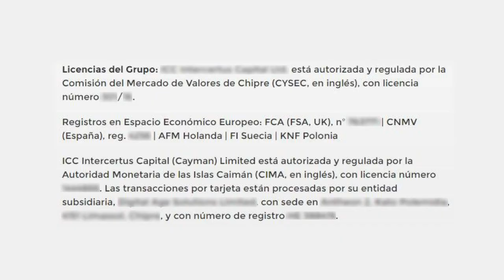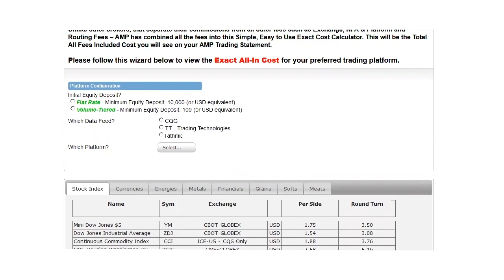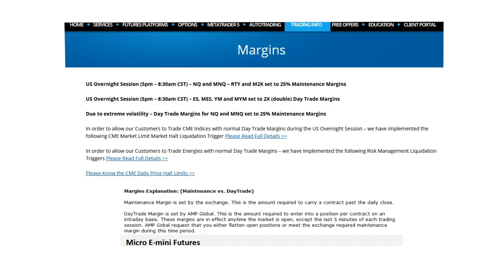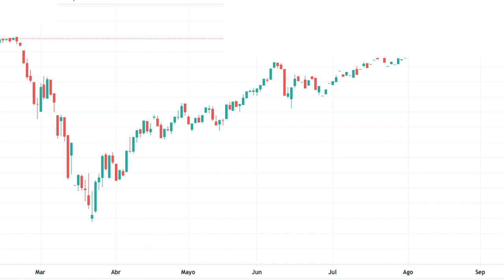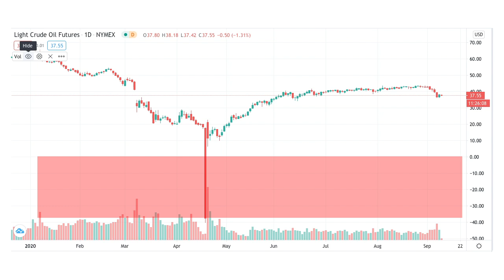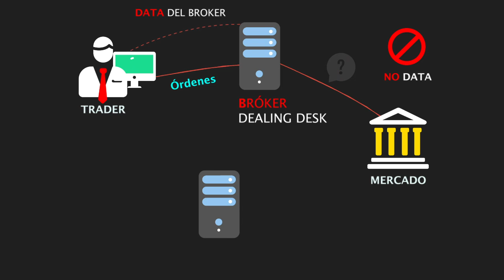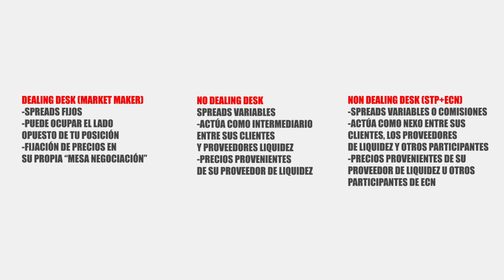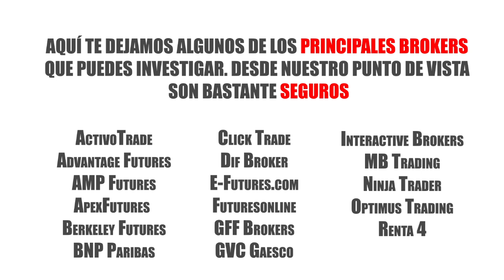¿Como elegir un bróker de futuros? ➡️ Comparativa con CFDs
¿Cual es el mejor bróker de futuros? ¿Son mejores los brókers de futuros o los de forex o CFDs?

Son preguntas bastante típicas que los traders suelen preguntarse. Vamos a hacer una comparación de los brókers de futuros vs cfds

En este vídeo vamos a tratar las principales características que un bróker debe tener, en qué debes fijarte y con qué cosas también tienes que tener cuidado.